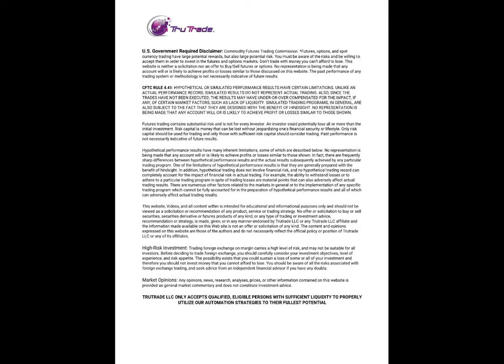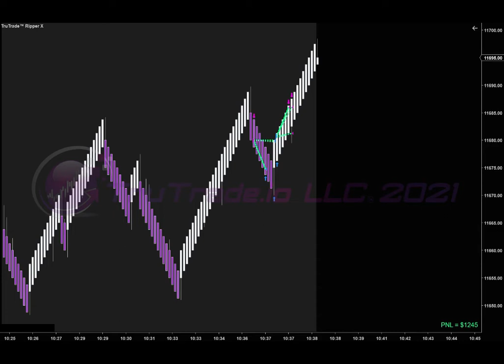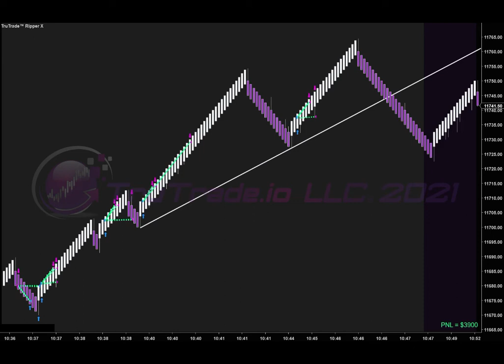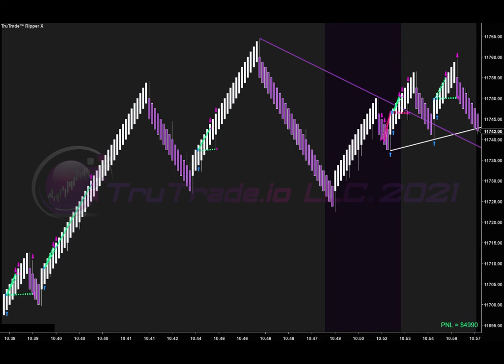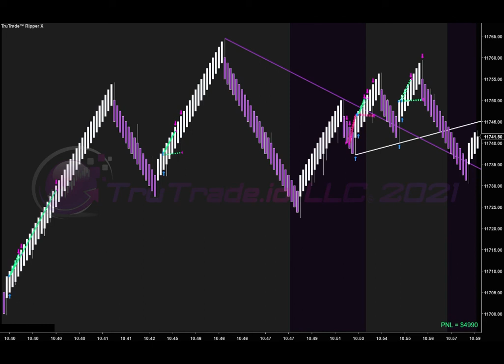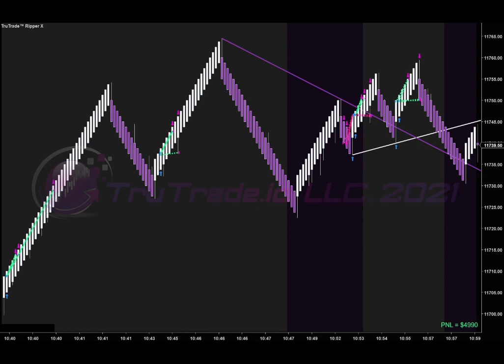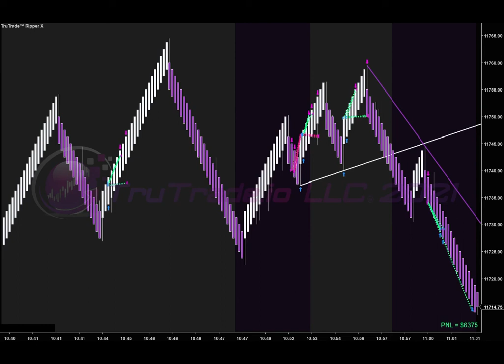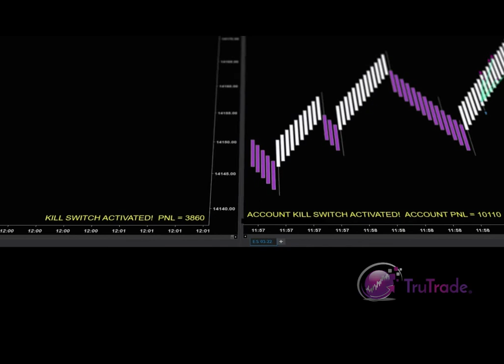Best NinjaTrader Strategy Rakes In $6,000